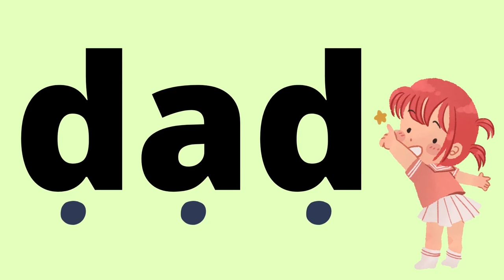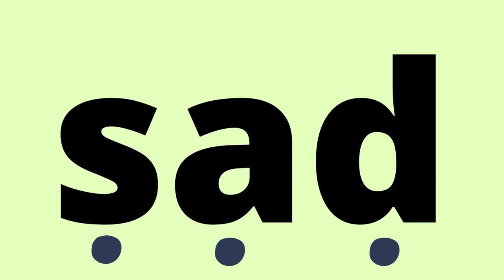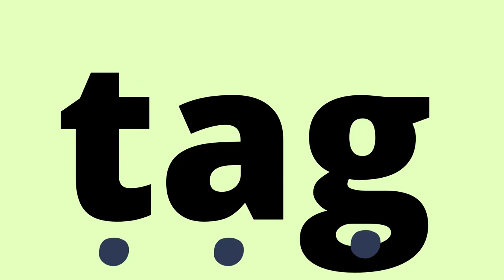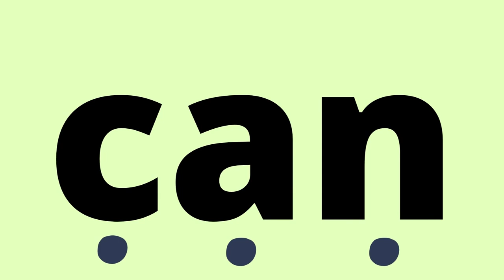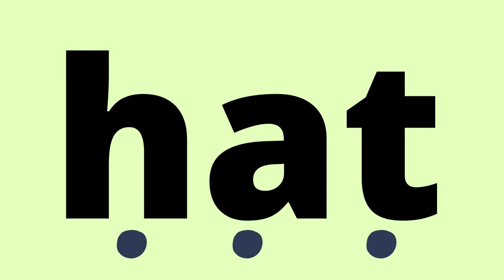CVC Words Help Kids to Read || Short /a/ Words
CVC Words to Help Kids Read
CVC Words Help Kids to Read | Short /e/ Words